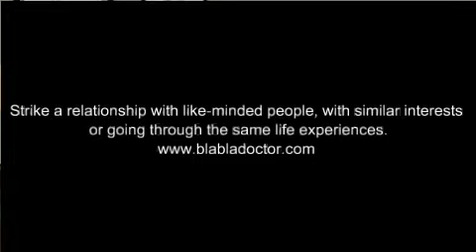Sleep disorders and Cancer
Sleep disturbances are common in cancer patients, but there are few specific data on their prevalence. Among other things, sleep problems may be a symptom of the cancer itself, part of a stress reaction to having cancer, a sequela to some other cancer symptom such as pain, or a side effect of cancer treatment. Insomnia is the more common sleep problem, although hypersomnia also occurs. Most insomnias are related either to pain or to psychophysiologic factors. Treatment should start with identification of a specific cause of sleeplessness; after that, behavioral interventions, medication, or psychotherapy may be helpful.
Strike a relationship with like-minded people, with similar interests or going through the same life experiences.